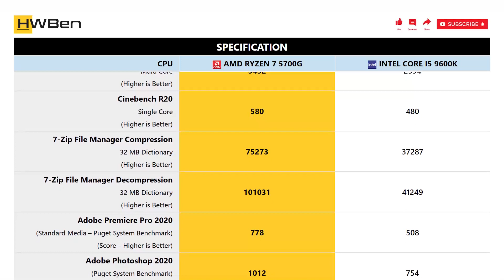AMD Ryzen 7 5700G vs Intel Core i5 9600K - Application Benchmark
APPS BENCHMARK LIST:
1 - Cinebench R20
2 - 7-Zip File Manager
3 - Adobe Premiere Pro 2020
4 - Adobe Photoshop 2020
5 - Adobe After Effects 2020